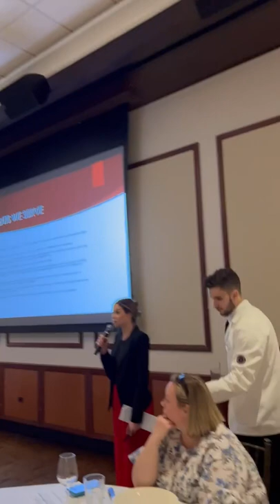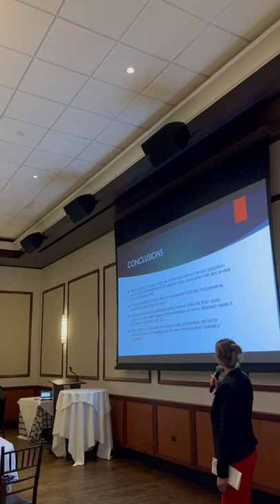Wound Care & Intervention - Part 4 of 6